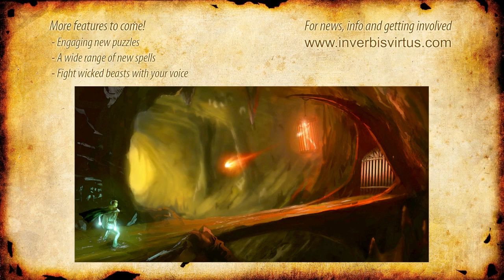In Verbis Virtus Gameplay - A Fantasy Action Game Where You Use Voice Commands!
In Verbis Virtus is a first person game where you use a microphone to cast spells by actually saying the magic words. It mixes action and puzzle elements in a fantasy setting.

While playing In Verbis Virtus you find yourself completely unarmed in a dark dungeon that hides many dangers. The only way to overcome the obstacles is to learn the secrets of the arcane arts of magic through inscriptions that you will find along your path. The magic formulas found, if pronounced correctly, enable you to perform many kinds of spells. Using these powers in a creative way you can solve puzzles, overcome traps and kill the enemies that try to hinder your journey.

The game is developed with the Unreal Development Kit by Indomitus Games

Twitter.com/draegast
Facebook.com/draegastyt